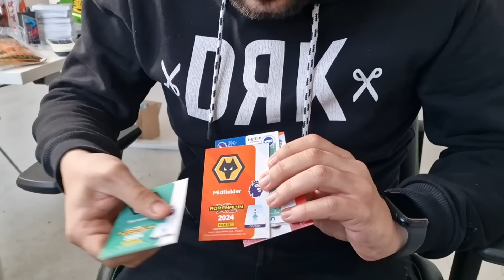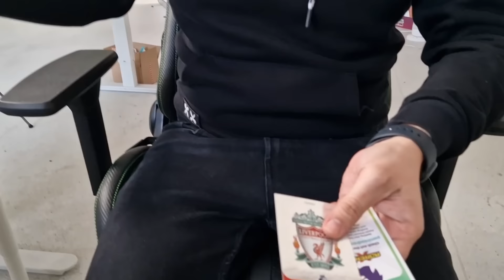EA FC 24 FA Kupa Rangadó - SCH vs GCH | Arsenal - Liverpool